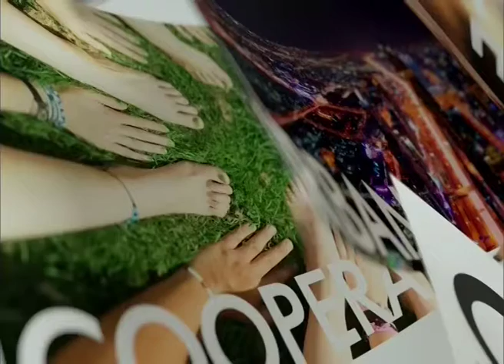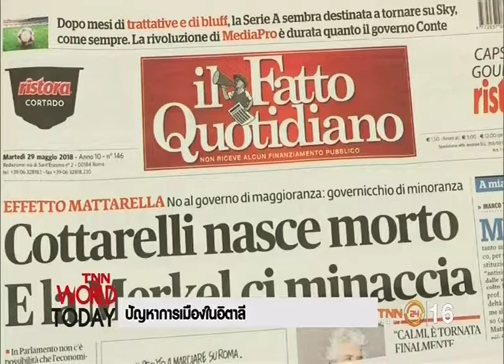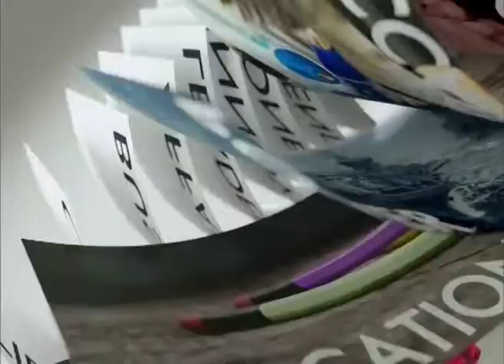◆★ 2JUN18 📎2 ข่าวต่างประเทศ 🐕 ❝ปีจอ❞ 🐩 🌎 Abroad News 🌍 国外消息 🌏 วิเคราะห์ปัญหาการเมืองอิตาลี‒1